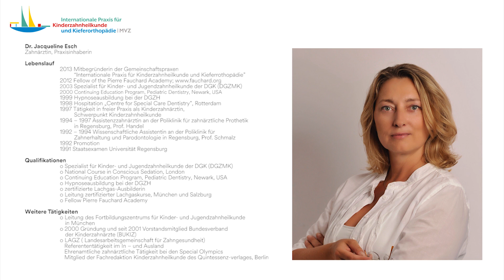Bulk Fill in der Kinderzahnheilkunde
Der Einsatz von Bulk Fill-Materialien und Universaladhäsiven verkürzt die Behandlungsdauer oft stark. Vor allem in der Kinderzahnheilkunde ist dies ein großes Plus, denn mehrmaliges Schichten und Lichthärten einzelner Kompositinkremente sind nur schwer mit der Ungeduld unserer kleinen Patienten in Einklang zu bringen.

Dr. med. dent. Jacqueline Esch saniert in diesem Operationsvideo ein Kind mit multiplen kariösen Läsionen in Intubationsnarkose. Nachdem der Kofferdam angelegt wurde, beginnt Dr. Esch mit der Präparation der Kavitäten an 54 (do) und 55 (mo). Zusätzlich führt sie eine erweiterte Fissurenversiegelung am bleibenden 1. Molaren des 1. Quadranten durch. Präparation und Exkavation erfolgen konventionell mit birnenförmigen Diamanten mittlerer Körnung und Rosenbohrern. Für die Formgebung der Füllungen benutzt Dr. Esch Tofflemire- und individualisierte Metallmatrizen sowie Holzkeile. Es folgen die selektive Schmelzätzung und die Dentinkonditionierung mit einem Einflaschen-Adhäsivsystem. Nach der Lichthärtung können beide Kavitäten an den Milchmolaren mit jeweils einem großen Inkrement Bulk Fill-Material gefüllt werden. Allerdings wird hierfür kein Flowable verwendet, sondern ein hochgefülltes Komposit, das dünnfließenden Bulk-Fill-Materialien in Bezug auf Schrumpfungsneigung und Abrasivität überlegen ist.